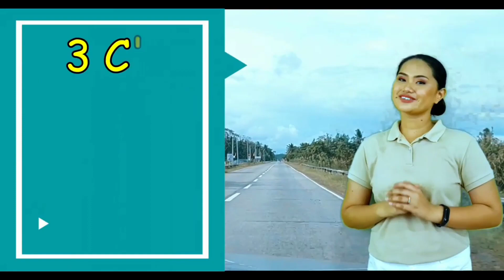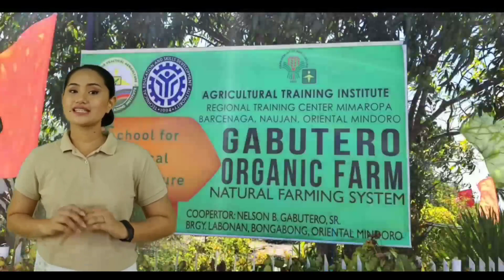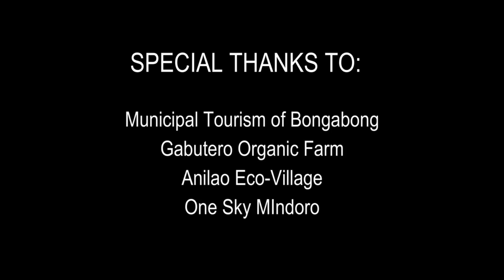DAYHAGAN NHS 1ST PLACE IN VIRTUAL TOUR GUIDING|BONGABONG| DIVISION FESTIVAL OF TALENTS-TECHNOLYMPICS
Winning 1st Place in Virtual Tour Guiding- Deign Maryell S. Acosta( GRADE 12-STEM STUDENTS)

Coach: Glezel F. Radjaie
Video Editor: Leona G. Alicpala